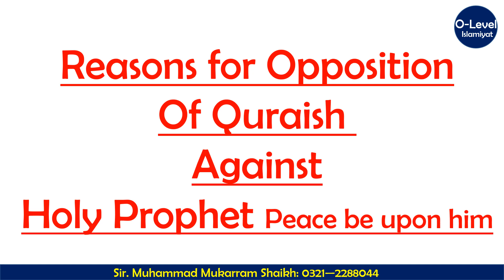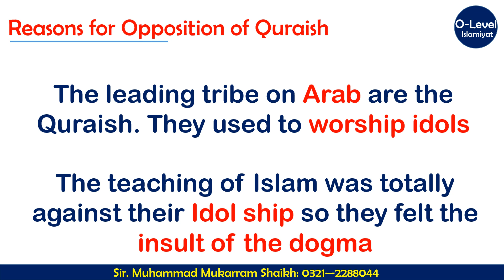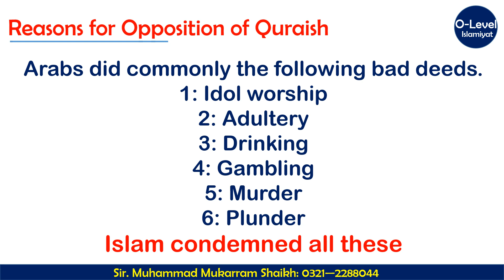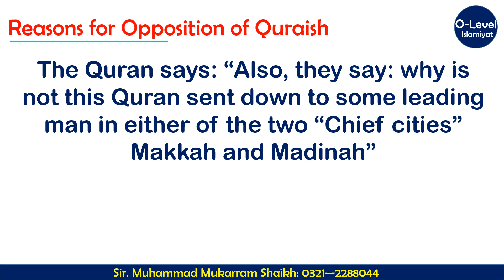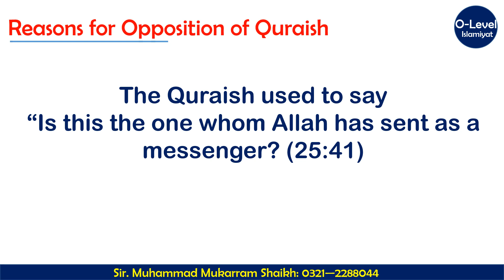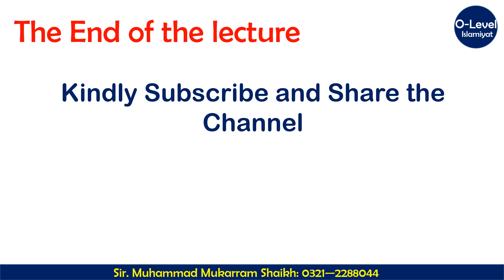Reasons for opposition by the Quraish | O-Level Islamiyat | Islamiyat 2058 | Cambridge Islamiyat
in this video you can learn why Quraish performed opposition against Holy Prophet peace be upon him.
You can understand and learn about this topic clearly.

you can also ask questions and more explanation if you need more details. through